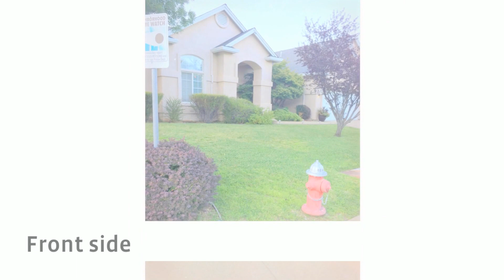4268 Boston Ave.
4268 Boston Ave.